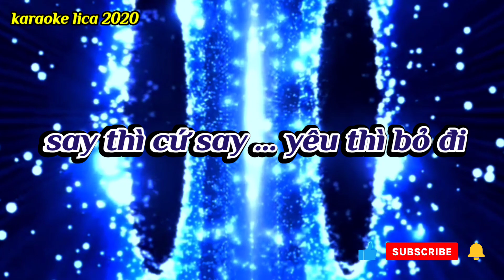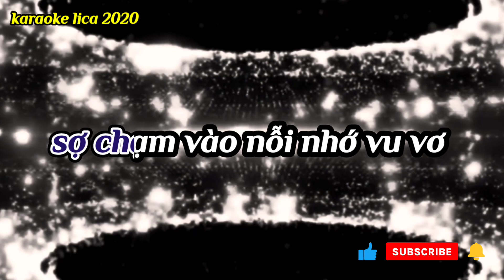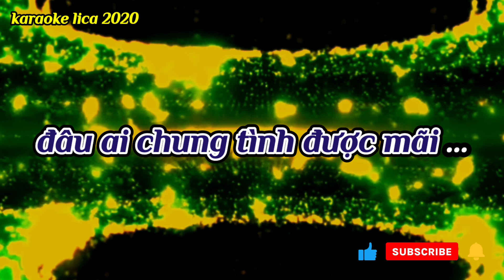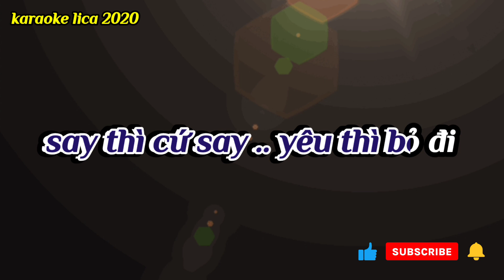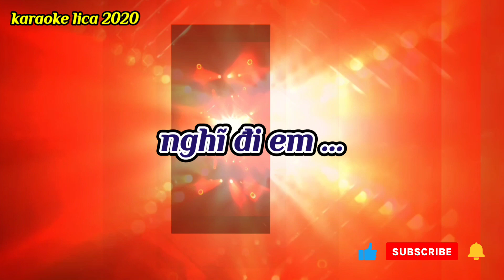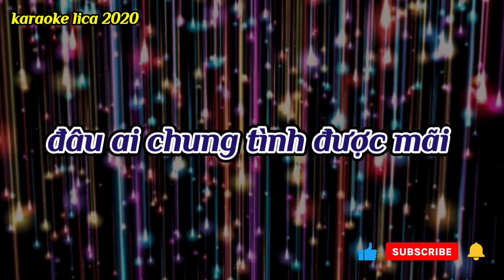AI CHUNG TÌNH ĐƯỢC MÃI beat KARAOKE liên khúc ( tone nam Cm )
Nhạc phẩm AI CHUNG TÌNH ĐƯỢC MÃI
Sáng tác ĐINH TÙNG HUY
Lica thực hiện video & karaoke
Vì muốn recover theo phong cách mới, đã kết hợp:
* Beat của Duy Thắng Karaoke ( thankyou )
* Beat của BACHI KARAOKE ( thankyou )
YouTube công nhận là bài hát lại
Chia sẻ doanh thu với chủ sở hữu bản quyền